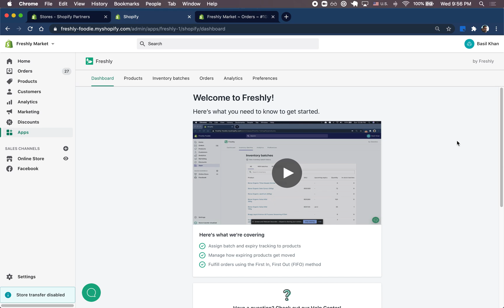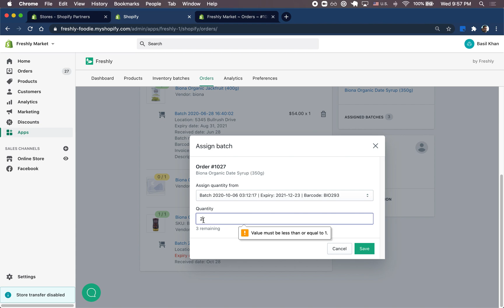Manually select inventory batches for your orders | Freshly Shopify app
Assign and un-assign inventory batches for your ordered products.